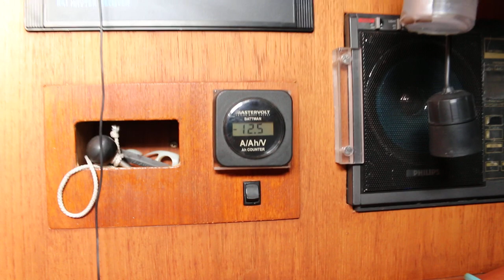Reinke S10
Reinke S 10 til salg, da jeg har brug for en lidt større båd.